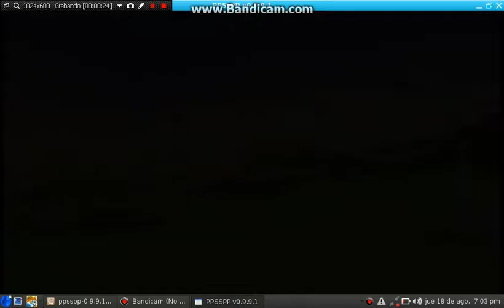DBZ Tenkaichi Tag Team Goku ssjss VS Golden freezer